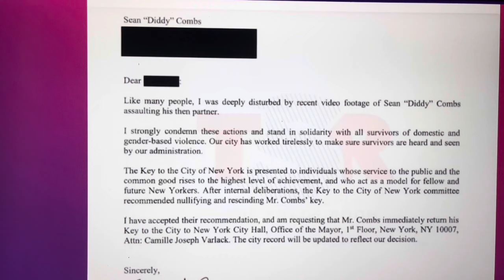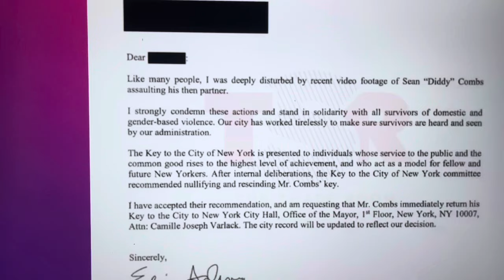P.DIDDY FORCED TO GIVE BACK THE KEY TO NEW YORK CITY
truehiphop heads podcast episode 734